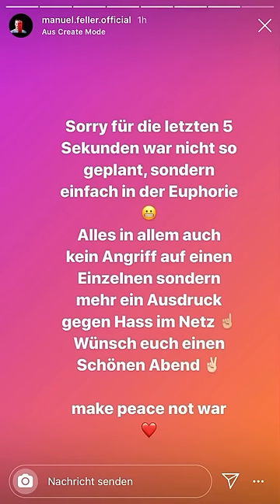Manuel Feller Rappt über seine Kritiker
Egal wie der Gesang oder sonst was ist, auf die Massage kommt es an. Einfach zu dem stehen, wass ma is und was ma sagt oder tut und des mocht da Manu!👏🏼👏🏼
Egal ob er erster, zwanzigster wird oder gar ausscheidet.. er zählt zu den weltweit Top 30 Skifahrern und dass meine lieben Hater muss ma erst mal schaffen 🙌
Weiter so Manu!👍🏻🤗

Für mich is er Platz 1 👍🏻